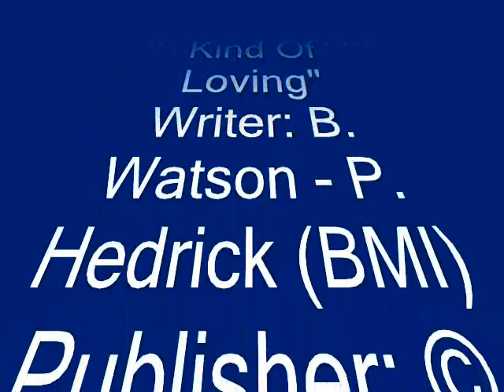Captain Jack Watson ....That Right Kind Of Loving (BMI) .. ISRCUSX9P1358224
Captain Jack Watson  working with Tony Gideon and Sound Mindz Records on this strong single ..One of the Last Productions by: The Great Harrison 'Cap' Callaway (Muscle Shoals Horns, Fame Gang, etc.) Remnants of that Famous 'Muscle Shoals, Alabama Sound'..Could Be A Hit !!!